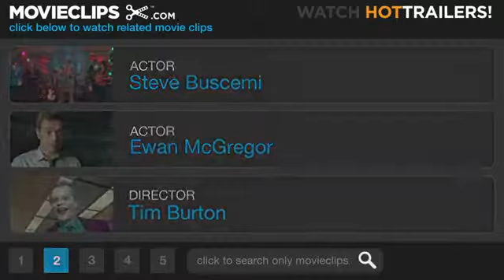Big Fish 4 8 Movie CLIP Leaving Spectre 2003 HD